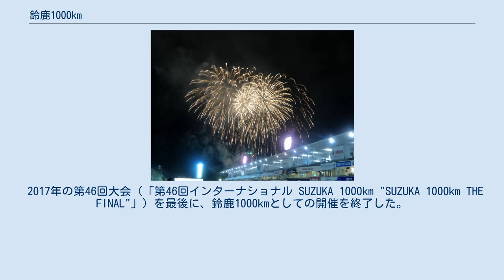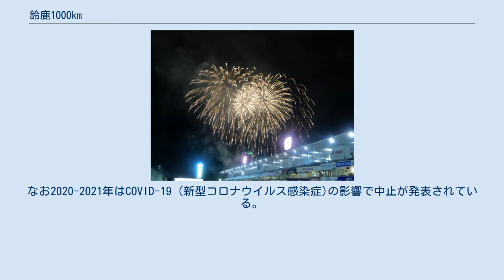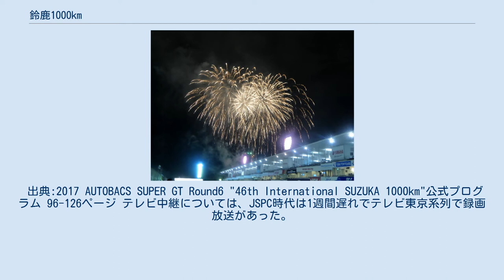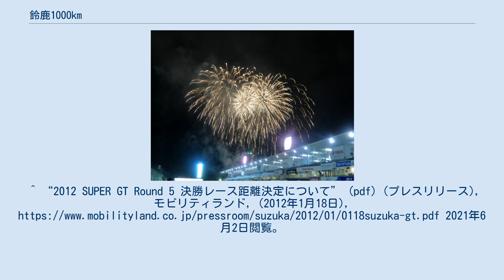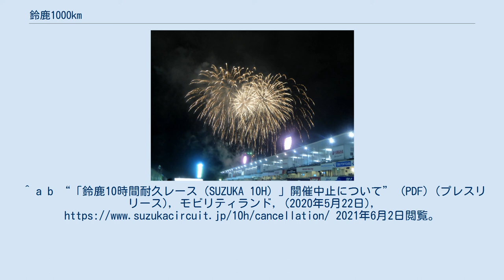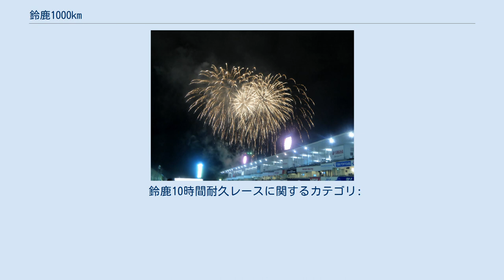鈴鹿1000km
鈴鹿10時間耐久レース（すずか10じかんたいきゅうレース）は、1966年から鈴鹿サーキットで開催されている耐久レース。
文字通り10時間の間に周回数・走行距離を競う耐久レースである。
 旧称は鈴鹿1000km（すずか1000キロ）。
当時は約1000kmを走行する耐久レースとして行われていたが、2009年から2011年の間のみ距離を短縮して開催していた（詳細は後述）。
 レース終了後恒例の打ち上げ花火（2015年） 鈴鹿8時間耐久ロードレースと共に夏の鈴鹿を代表する耐久レースの一つ。
元々は、1966年に鈴鹿サーキットが立ち上げた「鈴鹿500km」、「鈴鹿1000km」、「鈴鹿12時間」（1967年より）の3戦から成る「鈴鹿耐久レースシリーズ」の1戦として、1966年6月に初開催された。
オイルショックの影響で1974年から開催を中断していたが、1980年8月に7年ぶりに第9回大会を開催。
これ以降、8月開催が定着した。
1981年より国際格式レースになった。
 1983年から1991年までは、全日本耐久選手権（1987年に全日本スポーツプロトタイプカー耐久選手権に改称）の1戦として開催されるようになる。
1992年にはスポーツカー世界選手権（SWC）の1戦として開催されるが、出走台数は11台と過去最低を記録した。
SWCは1992年で消滅したため、1993年は単独イベントとなる。
以降、1994年から1996年はBPR GTシリーズ、1997年、1998年はFIA GT選手権の1戦として開催される。
 1999年から2005年までは再び単独イベントとして開催。
全日本GT選手権（2005年よりSUPER GT）のGT500車両およびGT300車両、スーパー耐久車両、国際GT車両などによる混成レースだったが、この期間のすべてでGT500のマシンが総合優勝している。
 2006年からはSUPER GTの1戦として開催されることになった。
SUPER GTは、基本的に2名のドライバーで参戦するが、通常戦より長丁場になるこのレースは3人目のドライバー登録が認められており（2011年のみ禁止）、国内外の有名レーサーがスポット参戦する。
また2006年と2012年以降はボーナスポイントが加算されるなど、SUPER GTシリーズの中でも特殊なレースである。
 1994年よりポッカコーポレーション（現・ポッカサッポロフード&ビバレッジ）が冠スポンサーとなり「インターナショナルポッカ1000km耐久レース」（1994年）→「ポッカインターナショナル1000km耐久レース」（1995年・1996年）→「Pokka 1000km Endurance Suzuka」（1997年）の名称で知られるようになる。
1999年から「インターナショナル ポッカ1000km」に変更したのち、2013年、ポッカの経営統合に伴う社名変更からレース名称が「インターナショナル ポッカサッポロ1000km」に変更された。
 なお、2009年から2011年はレース距離が短縮されたため、レース名称を「インターナショナル ポッカGTサマースペシャル」に変更している。
2009年から2010年は約700kmに短縮され、2011年は3月11日に発生した東北地方太平洋沖地震（東日本大震災）及び東京電力・福島第一原子力発電所での事故による全国的な電力不足問題（東日本大震災による電力危機）の影響から夜間走行を控える目的で「500km（87周）もしくは18時半を過ぎた段階でレース終了」とさらに距離が短縮された。
このため、2011年は第3ドライバーの登録が認められなかった。
2012年、4年ぶりに距離を1,000kmに戻して開催された。
 2014年からは、ポッカサッポロが冠スポンサーを外れ「インターナショナル SUZUKA 1000km」と名称を変更。
SUPER GTのスケジュール変更に伴い8月中旬の第5戦から同月下旬の第6戦へと移動した。
レース距離は1000km・173周、12時30分のレーススタート時刻から6時間が最大延長時間のため、2012年以降も夜間走行は行われていない。
 また、鈴鹿サーキットでのビックレースでは恒例となっている土曜日夜の「前夜祭...